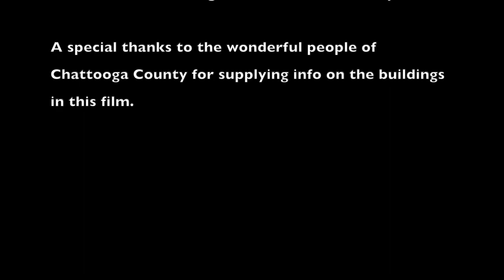Forgotten Pieces of Georgia - Chattooga County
In this video I document abandoned buildings in Chattooga County in the city of Summerville. If you have any updated information on the buildings please reach out via the tip line @ (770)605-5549.